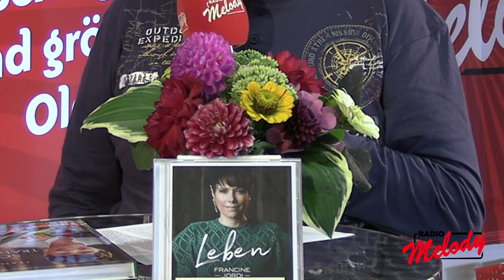Francine Jordi Im Radio Meldoy Gspräch zum neuen Album "Leben" und zum Kochbuch Aug 2023